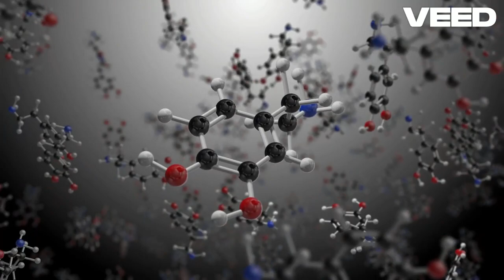Fiziksel ve Kimyasal Değişimler Farkları!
Etkinlik: Madde ve Endüstri
Kazanımlar:
F.8.4.2.1. Fiziksel ve kimyasal değişim arasındaki farkları, çeşitli olayları gözlemleyerek açıklar.
F.8.4.3.1. Bileşiklerin kimyasal tepkime sonucunda oluştuğunu bilir.
Süre:
Fiziksel ve Kimyasal Değişimler: 2 Saat
Kimyasal Tepkimeler: 2 Saat

1. Fiziksel ve Kimyasal Değişimler (2 Saat)
Etkinlik Adı: Fiziksel ve Kimyasal Değişimleri Keşfedelim
Amaç:
Fiziksel ve kimyasal değişimlerin arasındaki farkları günlük olayları gözlemleyerek anlamak.

1.1. Sınıf Deneyleri (60 Dakika)
a. Deney Hazırlığı:
Öğrenciler, gruplar halinde aşağıdaki deneyleri yapar:
Fiziksel Değişim Örnekleri:
Buzun Eritilmesi:
Gözlem: Katı buzun sıvıya dönüşmesi.
Değerlendirme: Maddenin kimyasal yapısında değişim olmaz.
Kağıdın Kesilmesi:
Gözlem: Kağıt parçalanır ama yapısı değişmez.
Kimyasal Değişim Örnekleri:
Sirke ve Karbonat Tepkimesi:
Gözlem: Köpürme ve gaz çıkışı oluşur.
Değerlendirme: Yeni maddeler (karbondioksit gazı) oluşur.
Mumun Yanması:
Gözlem: Mum erir (fiziksel) ve yanarken karbondioksit ile su buharı oluşur (kimyasal).
b. Gözlem ve Kayıt:
Öğrenciler gözlemlerini aşağıdaki tabloya kaydeder:
Deney Adı Gözlem Fiziksel/Kimyasal Neden?
Buzun eritilmesi Katıdan sıvıya geçiş Fiziksel Maddenin yapısı değişmedi.
Sirke ve karbonat tepkimesi Gaz çıkışı ve köpürme Kimyasal Yeni madde oluşumu gözlendi.

1.2. Tartışma ve Sınıf Çalışması (30 Dakika)
a. Soru-Cevap Tartışması:
Öğrencilere şu sorular yöneltilir:
Fiziksel değişimlerde neden yeni bir madde oluşmaz?
Kimyasal değişimde bir madde diğerine dönüşürken hangi ipuçlarını görebiliriz (örneğin: renk değişimi, gaz çıkışı)?
b. Olay Kartları ile Tartışma:
Öğrencilere günlük yaşamdan olay kartları verilir (örneğin: çayın demlenmesi, çivinin paslanması, suyun donması).
Her bir olay fiziksel mi, kimyasal mı diye tartışılır ve nedenleri açıklanır.

2. Kimyasal Tepkimeler (2 Saat)
Etkinlik Adı: Kimyasal Tepkimelerin Oluşumu
Amaç:
Kimyasal tepkimelerin sonucunda bileşiklerin oluştuğunu anlamak ve kütlenin korunumu ilkesini gözlemlemek.

2.1. Sınıf Deneyi: Kütlenin Korunumu (60 Dakika)
a. Deney Malzemeleri:
Kapaklı cam kavanoz
Sirke
Karbonat
Hassas terazi
b. Deney Uygulaması:
Kavanozun içine biraz sirke ve karbonat eklenir.
Kavanozun kapağı sıkıca kapatılır ve ağırlık ölçülür.
Karbonat ve sirke tepkimeye girerek gaz çıkışı oluşturur.
Kavanoz tekrar tartılır ve ağırlığın değişmediği gözlenir.
c. Gözlem ve Sonuç:
Kimyasal tepkime sırasında kütlenin korunumu ilkesinin geçerli olduğu gözlemlenir.

2.2. Kimyasal Tepkime Oluşumu Tartışması (30 Dakika)
a. Günlük Hayattan Örnekler:
Öğrencilerden kimyasal tepkimelerle oluşmuş bileşiklere örnek vermeleri istenir (örneğin: tuz, su, şeker).
b. Tartışma Soruları:
Sirke ve karbonatın tepkimeye girerek gaz çıkarması neyi ifade eder?
Kimyasal tepkimelerde neden yeni maddeler oluşur?
Kimyasal tepkimelerde kütlenin korunumu neden önemlidir?
Değerlendirme:
Fiziksel ve Kimyasal Değişim Çalışması:
Öğrencilerden fiziksel ve kimyasal değişimleri sınıflandırmaları için bir liste verilir.
Kütlenin Korunumu Uygulaması:
Bir deney şeması çizip, kütlenin korunumu ilkesini açıklamaları istenir.

Ev Ödevi:
Kimyasal tepkimeler sonucunda oluşan 3 bileşiği araştırın ve kullanım alanlarını yazın.
Günlük yaşamda gözlemlediğiniz 3 fiziksel ve 3 kimyasal değişimi örneklerle açıklayın.
Bu etkinlikler, öğrencilerin fiziksel ve kimyasal değişimleri gözlemleyerek anlamalarını, kimyasal tepkimelerin temel özelliklerini kavramalarını ve bilimsel düşünme becerilerini geliştirmelerini sağlar.

🌌 Sizleri bilim ve fen alanında hazırladığım eşsiz içeriklerle tanışmaya davet ediyorum!

👩‍🔬👨‍🔬 🔭 Astronomi ve Evrenin Gizemleri Evrende büyüleyici bir yolculuğa çıkın: 👉 Astronomi Atölyesi: Evrende Yolculuğunuz Başlıyor

💡 Fen ve Deneylerin Görsel Şöleni Bilimin etkileyici dünyasını keşfetmek için: 👉 Gösteri Deneyleri: Bilimin Görsel ve Etkileyici Dünyası

🎓 Özel Yetenekli Öğrencilere İlham Yetenekleri keşfetmek ve desteklemek için: 👉 Özel Yetenekli Öğrenciler ve Destek Grupları

🌍 Uluslararası Projeler ve İlham Verici Çalışmalar Etwinning projelerinden CERN deneyimlerine: 👉 Etwinning Projeleri

👉  Beğendiyseniz paylaşmayı ve başkalarını da bu büyüleyici yolculuğa davet etmeyi unutmayın.